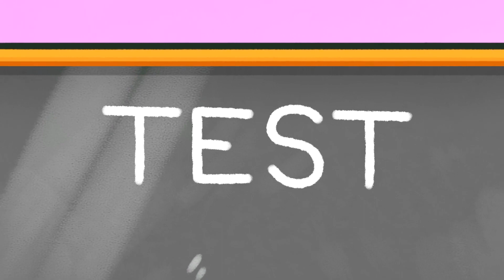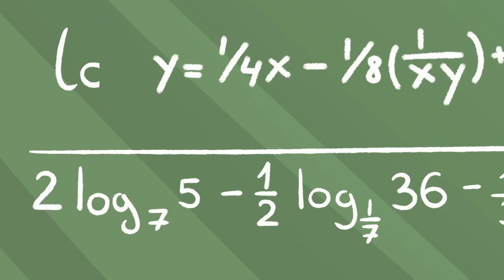From Nerd to Popular Overnight Challenge || Rich Student vs Broke Student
Life of a nerd 🤓 is not easy, especially in high school. But what if you are not alone? Pro meets the girl of his dreams, but moreover, they have so much in common 🥰 Enjoy our new episode about first love, nerds and school life!